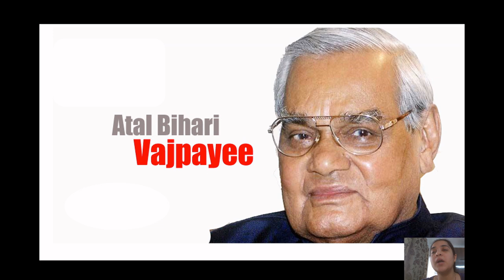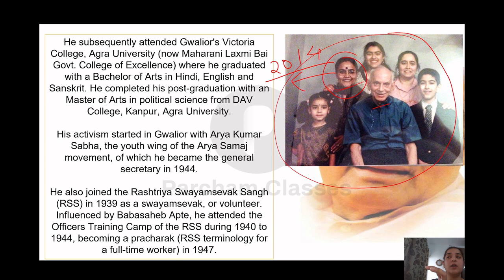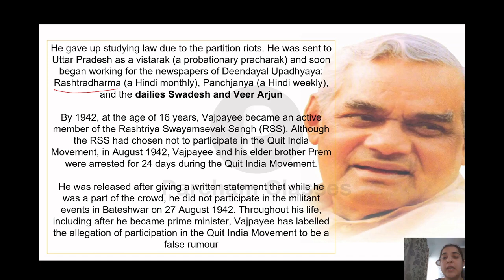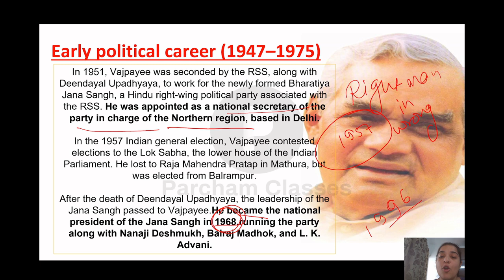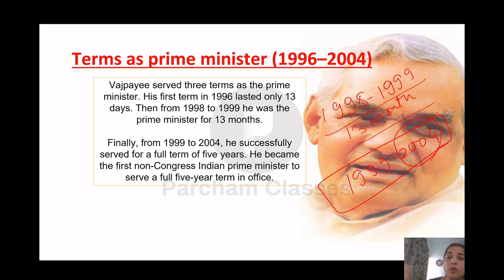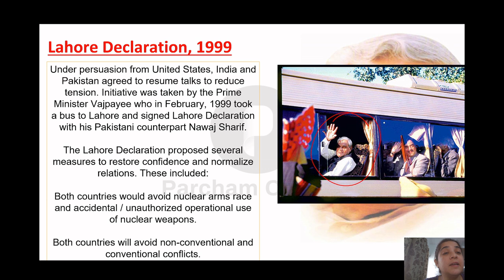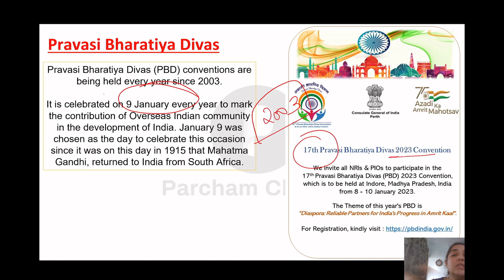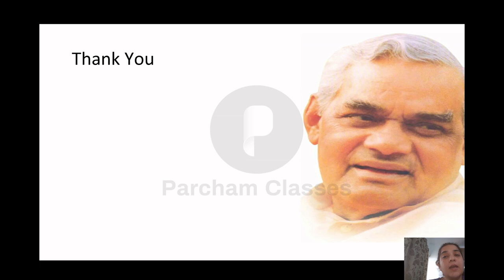Atal Bihari Vajpayee | अटल बिहारी वाजपेयी | Personalities of Indian History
In today's video, we will discuss Atal Bihari Vajpayee (अटल बिहारी वाजपेयी), a famous personality of Indian History.

Timestamps:
00:00 Intro
02:35 Early life
10:24 Early political career
18:20 Term as PM
21:10 Pokharan 2
22:50 Lahore Declaration
24:00 kargil war
25:24 work of Atal ji
29:00 Awards
29:38 Death
30:40 books and poem
32:49 end